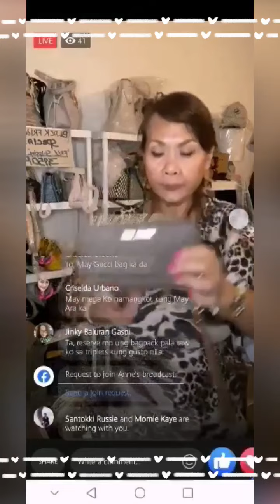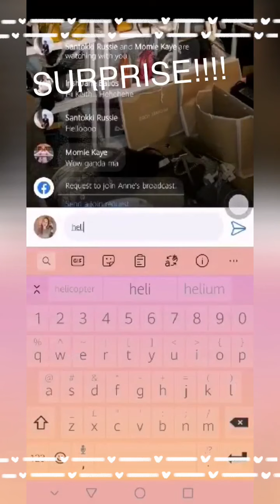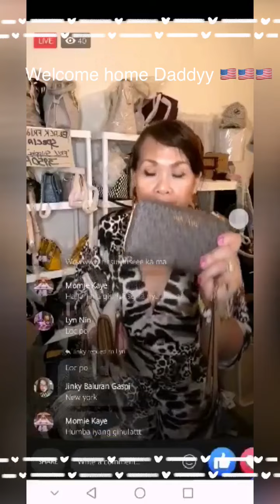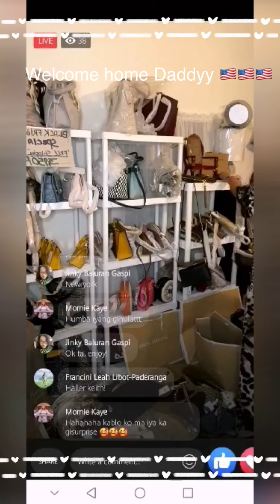SGT. Aunzo Surprises his Mom After a Year of Deployment|Heart-warming Reunion|11-27-2020